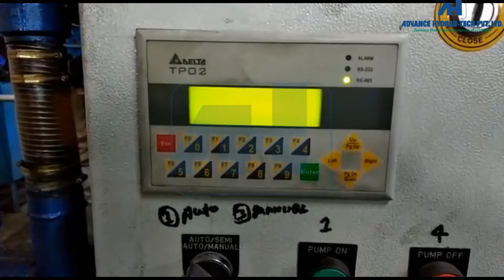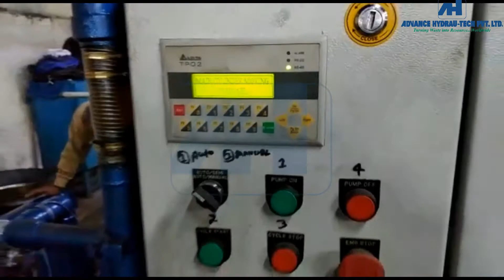Horizontal Briquetting Machine/PUC Making Machine for Turning Borings of CI/MS/Copper/Aluminum/Brass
We are India's leading manufacturer of Briquetting machines for Aluminium, Cast Iron, Mild Steel, Copper and Brass borings. Briquetting machines are used to make near solid, dry briquettes, which are also called cakes, Tikkis or biscuits of scrap metal.  We have wide range of briquetting machine that are best suited to process metal chips, loose turnings, and swarfs resulting from machining of a variety of metals such as aluminium, copper, stainless steel, cast iron, brass, etc,. Advance Hydrau Tech one of the most trusted manufacture in India always deliver best quality scrap processing machines.